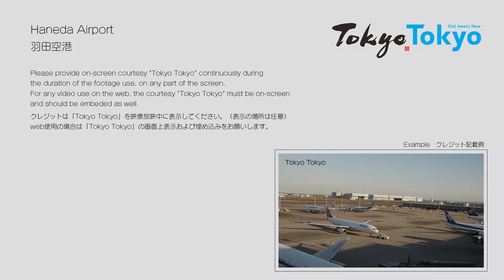[Tokyo Footage] Haneda Airport | 羽田空港（Tokyo Japan）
Filmed 2020
撮影: 2020年